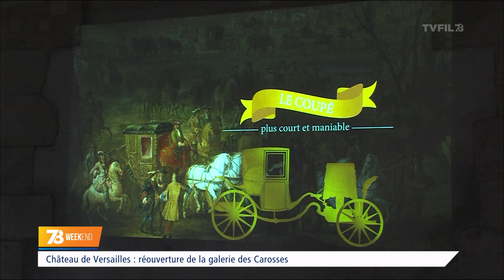Le 7/8 Weekend - Emission du vendredi 13 mai 2016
Château de Versailles : réouverture de la galerie des Carrosses

Lundi 9 mai a eu lieu la réouverture définitive de la galerie des Carrosses du Château de Versailles. Fermée au public depuis 2007, la galerie a rouvert ses portes grâce au mécénat de la fondation d'entreprise Michelin.

Festival « Cajun & Zydeco» : un air de Louisiane à Jouars-Pontchartrain

Claude Grajeon et Viviane Martinet de l'organisation du festival « Cajun & Zydeco » sont en plateau pour nous présenter la 4ème édition du festival « Cajun & Zydeco ». Un festival sur Jouars-Pontchartrain du 13 au 15 mai pour faire découvrir la musique de la Louisiane.

Ile de Loisirs : à la découverte du patrimoine naturel

Ce week-end, venez découvrir la réserve naturelle de Saint-Quentin-en-Yvelines. En plus des portes ouvertes, les guides de la réserve organisent une grande randonnée pour découvrir le patrimoine de l’île de loisirs de Saint-Quentin-en-Yvelines à travers sa faune, sa flore et une touche d’histoire.

Et aussi :

- l’exposition Caza au Carré à la Farine de Versailles
- la 14ème édition du festival « Mosaïk » aux Mureaux
- la sélection littéraire du Pavé du Canal
- les rendez-vous 7ème Art dans les Yvelines
- le travail photographique du Noir et Blanc avec Gérard Moulin
- les idées sorties du week-end